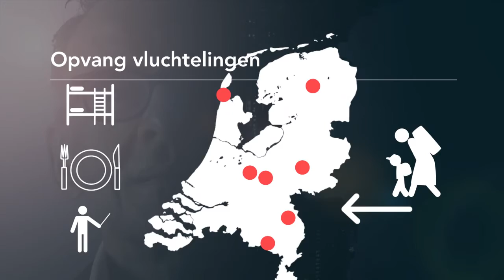Ruzie COA en gemeenten over opvang - VAN LIEMPT LIVE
Mark Buijs, de burgemeester van Boxtel wil kleinschalige opvang voor vluchtelingen. Maar het COA heeft daar geen trek in. “Zonde”, vindt de burgemeester. Hij gaat in debat met politiek commentator Arend Jan Boekestijn en Joël Voordewind, Tweede Kamerlid voor de ChristenUnie.